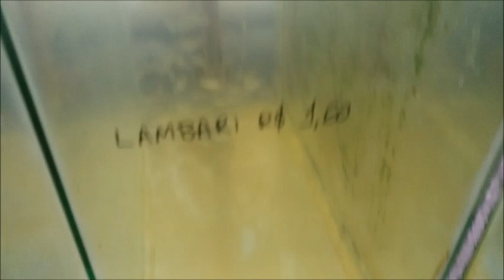Meu dia no aniversário do CANAL CLAREAR